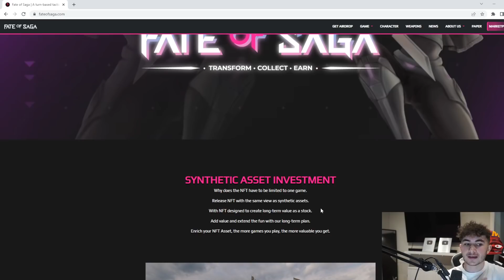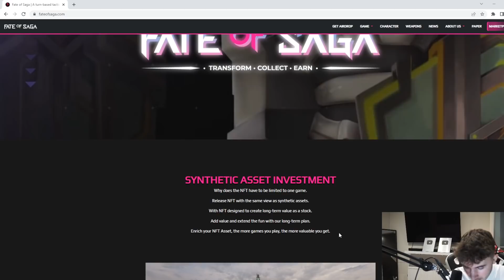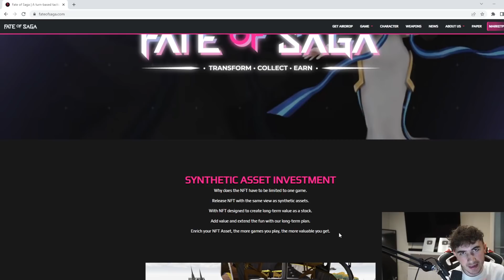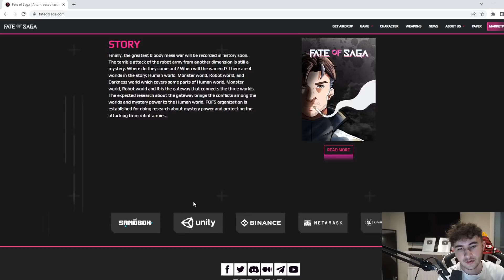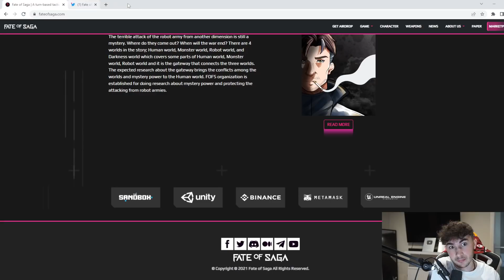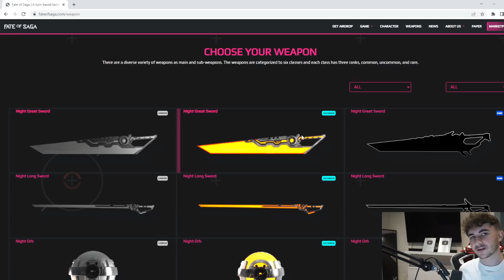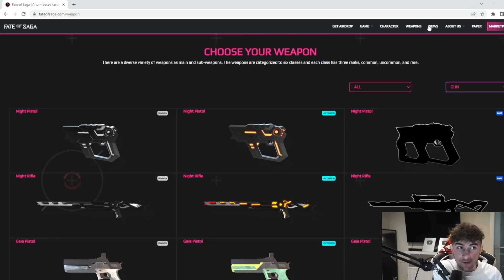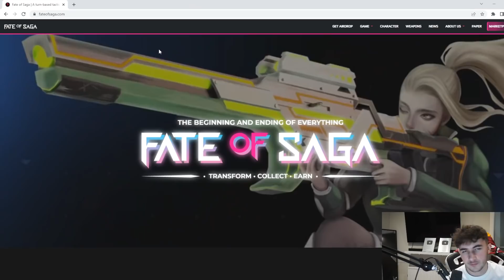Fate of Saga could be the next 100x P2E Game (Fate of Saga)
Fate of Saga could be the next 100x P2E game! It has an insane roadmap

These 5 NEW NFTs Will 50x Next Week (HUGE DROP LIST)

These NFTs will EXPLODE in 2022

The Next NFTs to become Mainstream | 2022 NFT Trends

Concepts: nft,digital land,digital nft,solana nft,digital assets,eth digital art,digital art,digital,nft crypto,digital artwork everydays,metaverse nft index,what's in it for the landowner,metaverse nft,digital tokens,land nft,what is an nft,digital augmented reality in digital marketing,metaverse nft game,digital marketing virtual reality,nft verse,ethereum nft,nft community,nft explained,nft collectors,nft real estate,nft projects